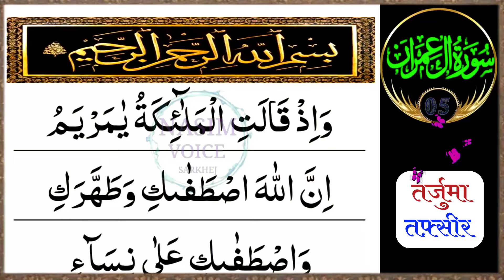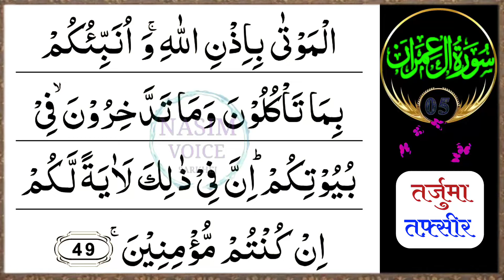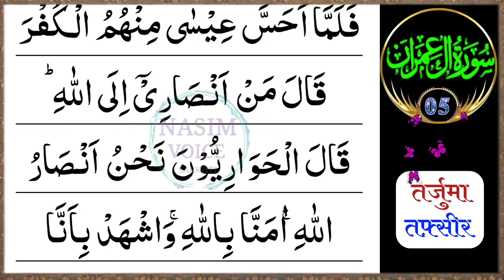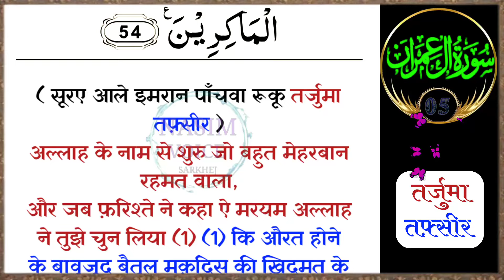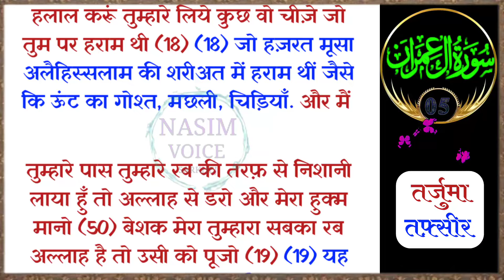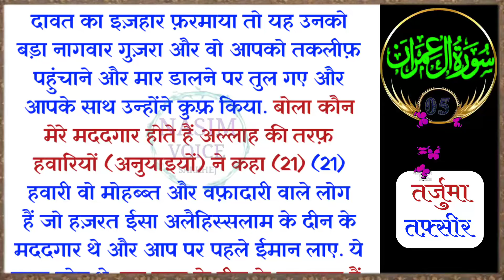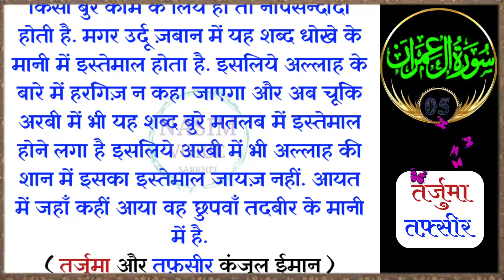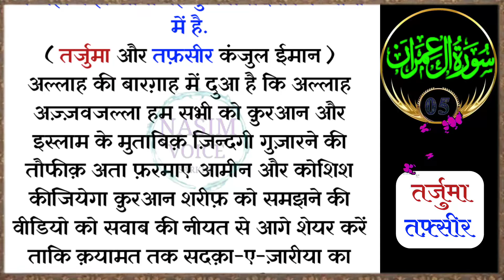Surah Al Imran Ruku 5 | Quran With Translation | Tarjuma Tafseer | Kanzul Iman Quran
इस वीडियो में :
सूरह आले-इमरान (इमरान का परिवार)

इस सूरह में कुल 200 आयतें हैं और यह मदीना में नाज़िल हुई थी आक़ा (ﷺ) ने कहा है कि जो कोई जुमा को सूरह आले-इमरान पढ़ता है तो सूरज डूबने तक उस पर अल्लाह की रहमत बरसेगी और फ़रिश्ते उसकी मग़फिरत के लिए दुआ करेंगे.

आक़ा (ﷺ) ने उन औरतों के लिए भी इस सूरह की सिफारिश की है जो बच्चों को गर्भ धारण करने में सक्षम नहीं हैं सूरह को केसर से लिखा जाना चाहिए और फिर उसे तावीज़ के शक्ल में पहनने के लिए दिया जाना चाहिए और अल्लाह की इच्छा से वह गर्भ धारण करेगी.

इमाम जाफ़र अस-सादिक (رَحمَةُ اللَّهِ تَعَالٰى عَلَيه) ने कहा है कि अगर किसी इंसान को अपनी रोजी कमाने में कठिनाई का सामना करना पड़ता है तो उसे इस सूरह को लिखना चाहिए और इसे तावीज़ के शक्ल में पहनना चाहिए और अल्लाह (عَزَّوَجَلَّ) उसके रोजी को बहुत बढ़ा देगा. इमाम (رَحمَةُ اللَّهِ تَعَالٰى عَلَيه) ने यह भी कहा कि अगर कोई सूरह अल-बकरा और आले-इमरान दोनों को पढ़ता है तो ये दोनों सूरहें क़यामत के दिन बादलों के शक्ल में आ जाएंगी और उसे चिलचिलाती गर्मी से बचाएंगी...

कुरान शरीफ का तीसरा पारा तर्जुमा के साथ
कुरान शरीफ का पहला पारा तर्जुमा के साथ
कुरान का पहला पारा तर्जुमे के साथ
कुरान का तीसरा पारा तर्जुमे के साथ
सूरा आले इमरान
ayat
surah imran
surah al imran
surah imran ayat
surah imran text
surah al imran ruku 5
surah al imran ruku 5 tarjuma
surah al imran ruku 5 tafseer
surah al imran ruku 5 tarjuma tafseer
surah imran hindi tarjuma
surah imran hindi tafseer
surah imran ki fazilat
al quran surah imran
surah imran ki tilawat
benefits of imam in urdu
surah imran ke fayde
surah imran hindi mein
surah imran in urdu
surah imran ka tarjuma
surah al imran ki tilawat
surah imran ka tarjuma in urdu
surah imran ki fazilat in urdu
surah imran ki tafseer
imam ka surah
best quran translation
surah e imran surah no 3
surah imran padhne ke fayde
quran sharif surah imran
surah imran tafseer
surah imran tarjuma
tilawat al imran
tafsir surah imran
surah imran urdu
surah imran urdu tafseer
quran
daily quran tilawat
quran tarjuma
quran tafseer
quran channel
gs world
star guru
zaabita e hayaat
muhammad ali
jannat ki chahat
quran recitation
quran translation
surah baqarah with hindi translation